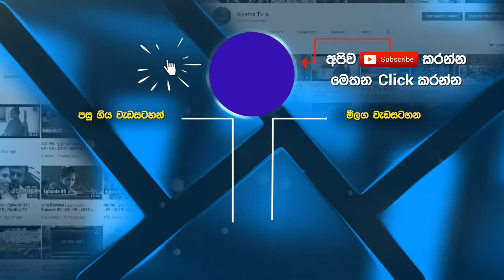ඔබත් මානසික රෝගයකින් පීඩා විදිනවාද? එහෙනම් මෙවැනි රෝග සැදිය හැක |Piyum Vila|11- 03 - 2020|Siyatha TV